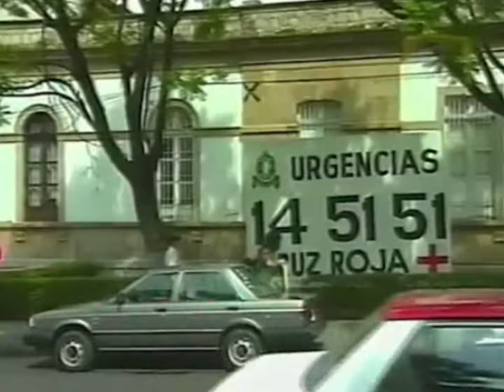Camila "capítulo 1" | Camila conoce a Miguel